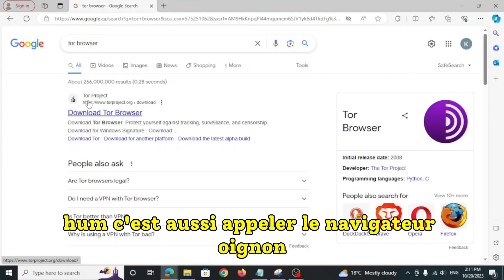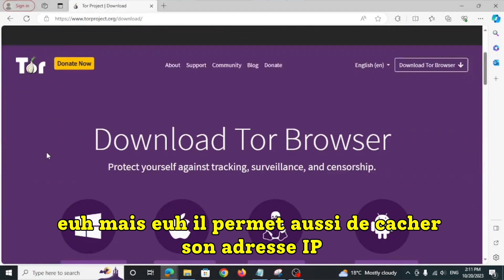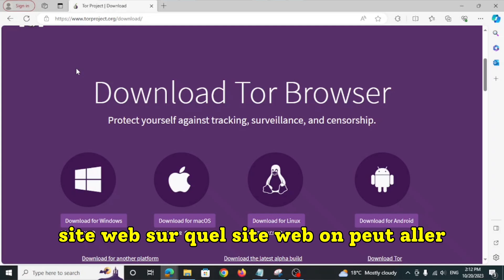Comment CACHER son Adresse IP GRATUITEMENT (2024)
Voici comment cacher une adresse IP facilement et rapidement!